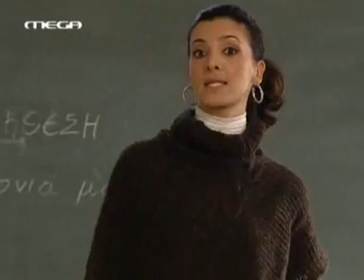Mega Eutyxismenoi mazi S01E09 part2